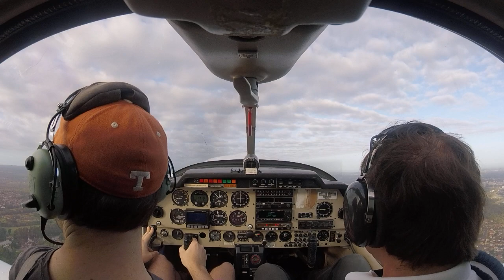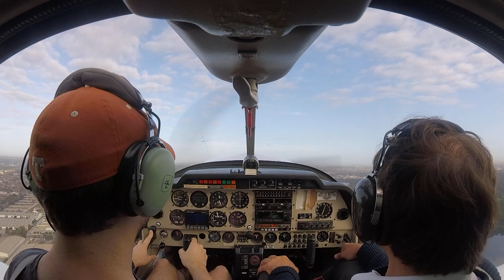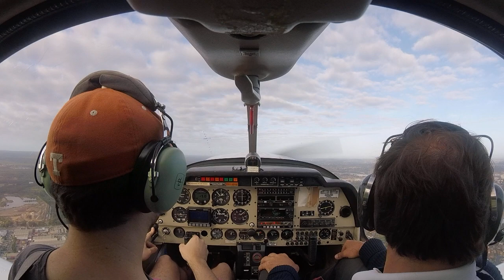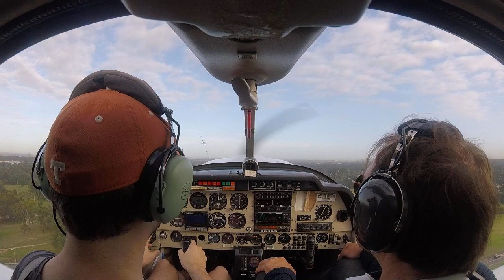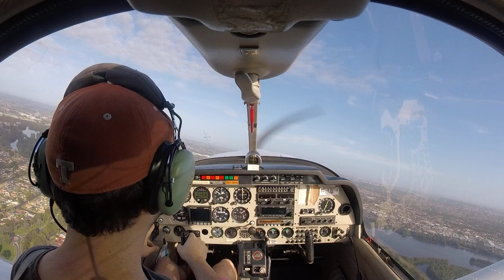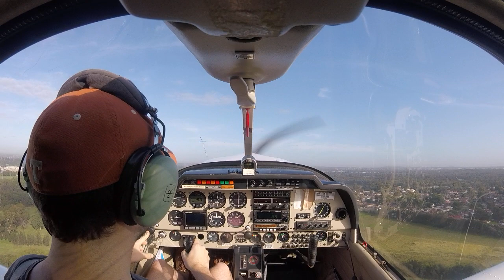RPL lesson 14 (first solo circuit!)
Finally had a calm day! Despite feeling quite distracted ahead of the flight, I did decently and Doug hopped out. I think I did pretty well by myself, although I got off course on late downwind on the last one while thinking about how I was relieved it was almost over and I hadn't yet screwed up.

I was very jumpy afterward, and messed up the shutdown check. Oops. Better then than in the air though; I guess it was adrenaline come-down.

Keen to try again next week!

* Doug gets out at 23:00
* Line-up at 25:28
* Take-off at 25:54
* Landings at 30:20, 35:35, and 40:15